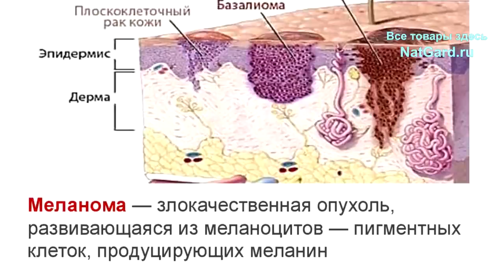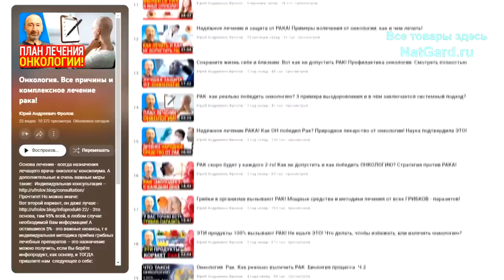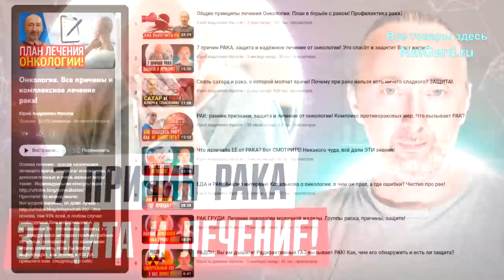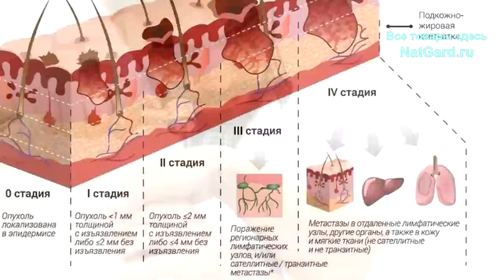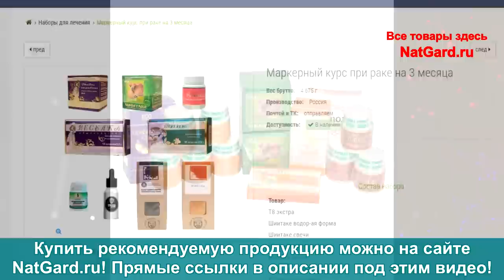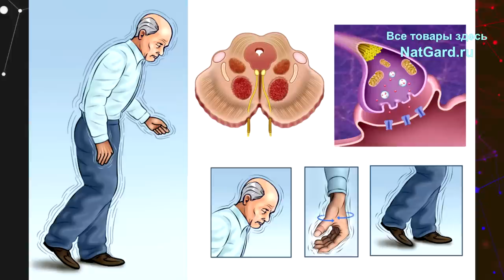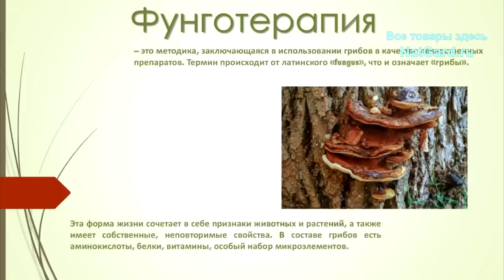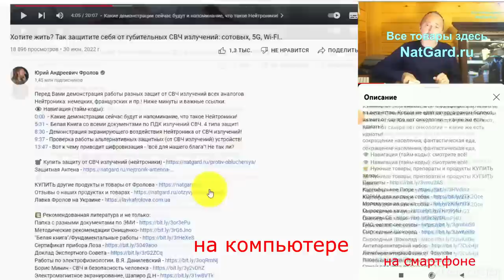7 причин МЕЛАНОМЫ! Особый осмотр, защита и лечение от РАКА кожи! ЭТО скрывают от нас онкологи!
7 причин возникновения меланомы. Смертельна ли она? Что делать, если обнаружили этот рак кожи? Метастазирование, все виды меланомы и что надо знать о ней? История профессора онколога, которая рассказала о этом закулисье! Ниже даны минуты по видео и важные ссылки:

Гигиена полости рта. Зубная паста

👁️   Навигация (тайм-коды):
0:00 О чем будет это видео?
0:50 Что такое меланома и где она образуется?
1:37 Виды меланомы и метастазирование?
4:05 7 главных факторов риска!
7:22 Стадии развития меланомы.
8:54 Медицинское лечение меланомы.
9:48 Как уберечься от рака кожи?
12:07 История про онко мафию…
16:43 Как купить и получить то, что нужно?